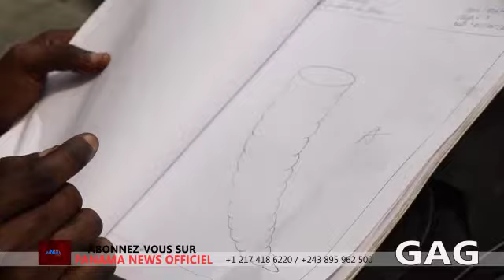GAG MOBIKISI ABOTOLI 10 BAL BASI:AVEC SUNDIATA,SANS MOTEUR,BENDO,OLIVE,SONY